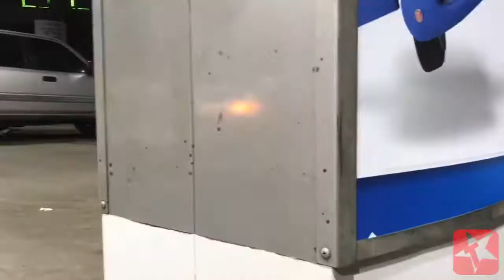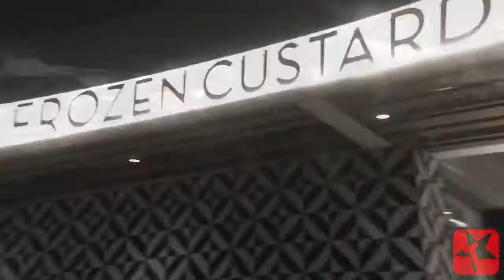6.15.18 TGIF HGL RIDE - TANGINAMO LIFESTYLE